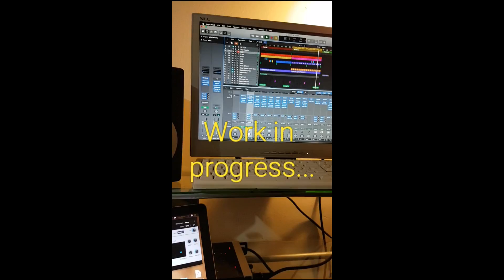14 Nisan 2018